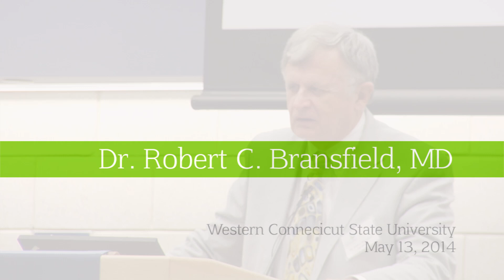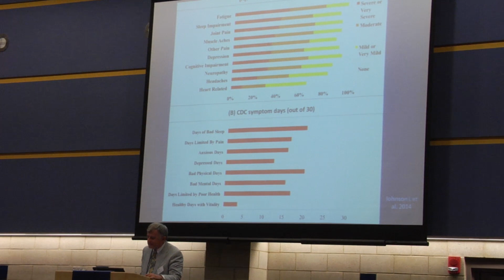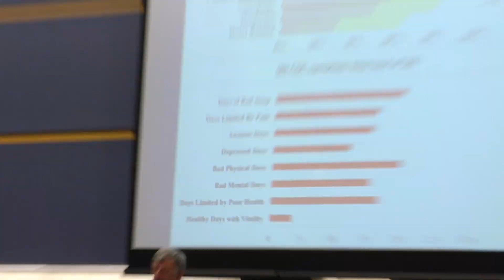Dr. Robert C. Bransfield, MD